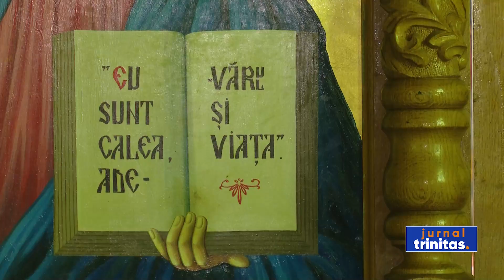Comunitatea surzilor din Capitală își va cinsti ocrotitorul, pe Sfântul Ierarh Meletie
Duminica aceasta, Comunitatea Surzilor din București își va cinsti ocrotitorul, pe Sfântul Ierarh Meletie, Arhiepiscopul Antiohiei. Slujbele prilejuite de hram vor fi oficiate în limbaj mimico-gestual în capela Parohiei Parc Rahova 1, din Sectorul 5 al Capitalei. Acesta este locul în care se roagă persoanele cu deficiențe de auz și vorbire, până când va fi finalizat proiectul Arhiepiscopiei Bucureștilor de construire a unui centru multifuncțional destinat lor.